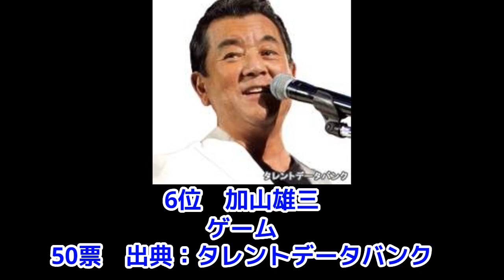DJ社長！やりたい事がわからない？やりたい事がわからないなら押し活せい！俺ら飽きさせんけん！レぺゼン